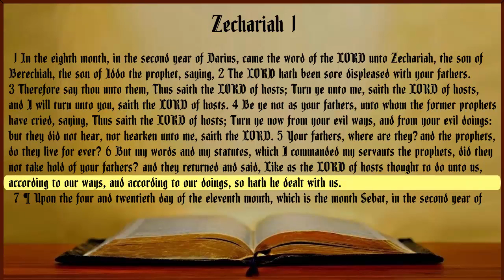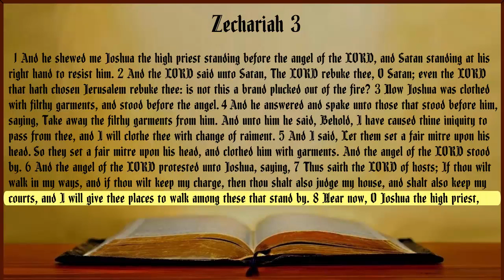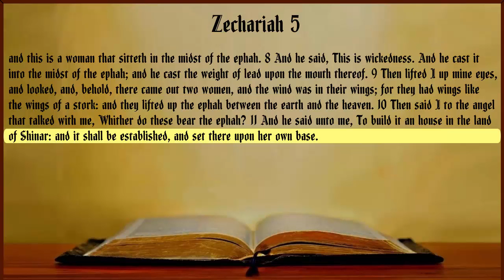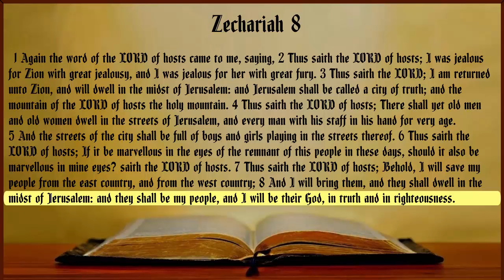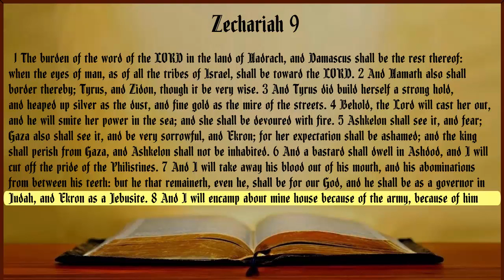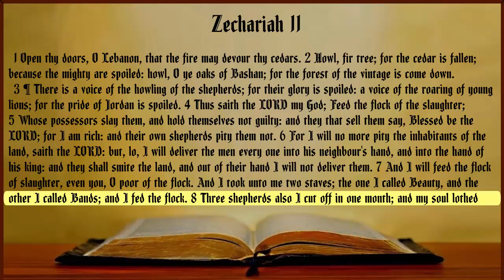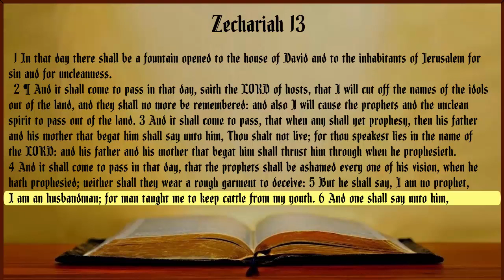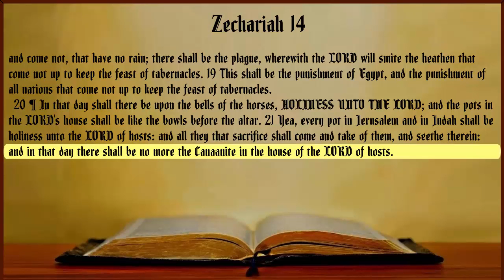Zechariah King James Bible with Text Non-Dramatized